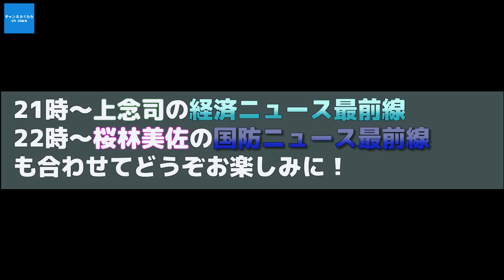11月11日の経済ニュース最前線は？